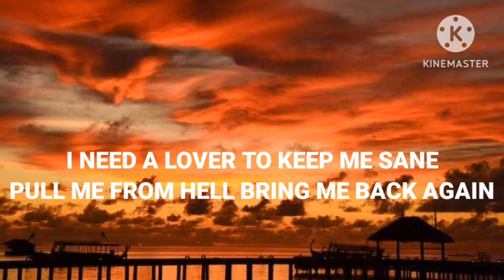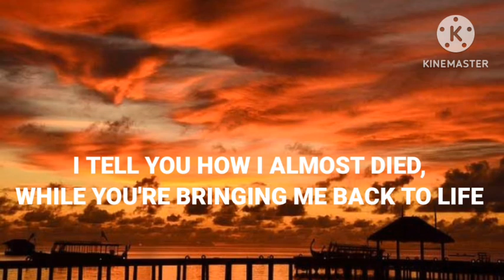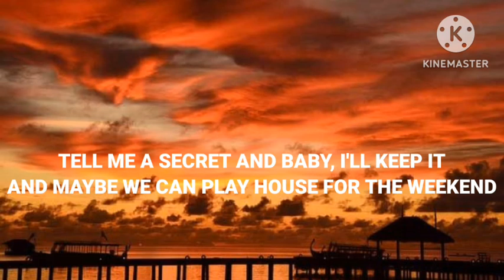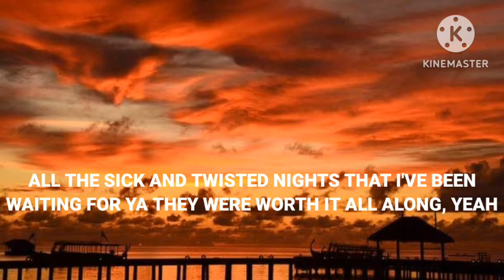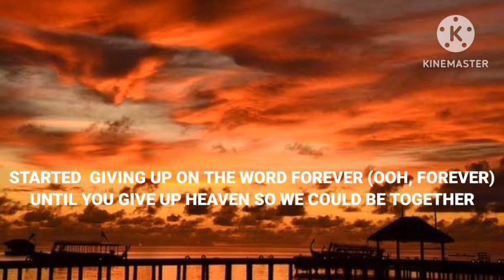Troye Sivan - Angel Baby ( Lyrics)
SOMETHING ROMANTIC

STARTING TO THINK THAT I'VE LOST ALL
FEELING

NO LIE

I TELL YOU HOW I ALMOST DIED,

YOU'RE MY ANGEL, ANGEL BABY ANGEL, YOU'RE MY ANGEL, BABY BABY, YOU'RE MY ANGEL, ANGEL BABY

I'LL TELL YOU HOW I ALMOST DIED WHILE YOU'RE BRINGING ME BACK TO LIFE

ALL THE SICK AND TWISTED NIGHTS THAT I'VE BEEN
WAITING FOR YA THEY WERE WORTH IT ALL ALONG, YEAH

ANGEL, ANGEL BABY ANGEL, YOU'RE MY ANGEL, BABY, BABY YOU'RE MY ANGEL, ANGEL BABY